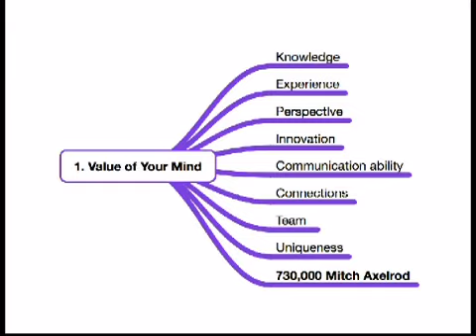Monetize Your Mind and the Value In Your Mind with Bob Bare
Monetize Your Mind Making more with what you create hosted by Bob Bare.  Bob gives great tools to help your creativity bring you more money.